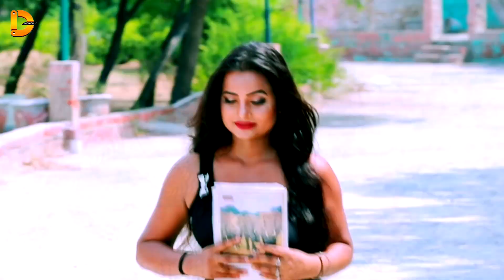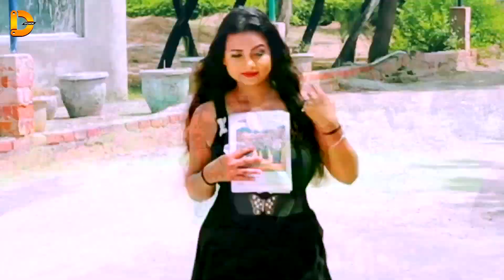Video | कवन कोचिंग करेलु | Rahul Rai | Feat - Rani | Kavan Coaching Karelu | Bhojpuri Song 2021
► Song - Kavan Coaching Karelu
► Album - कवन टियूशन करेलु
► Singer - OM Prakash Akela
► Writer - Akhilesh Birbal

► Company/Label - Diginor Music